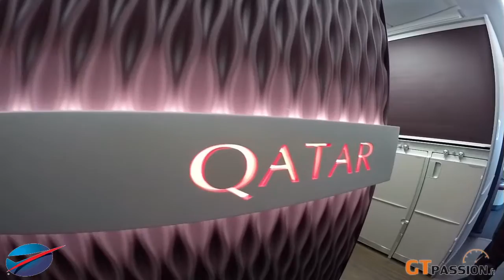Paris Air Show 2015 : Visite VIP de l'Airbus A 380 de QATAR Airways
Entrez visiter en VIP le plus fabuleux avion de transport , l'A380 de la compagnie Qatar Airways, où se côtoie luxe et confort .